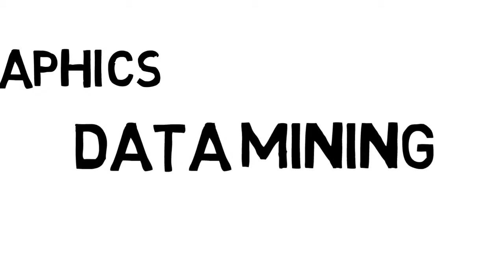My Dream Career - Adobe Women in Technology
Hi there!
This is my video entry for Adobe Research Women in Technology
Credits:
Images : My personal Images & Google Images